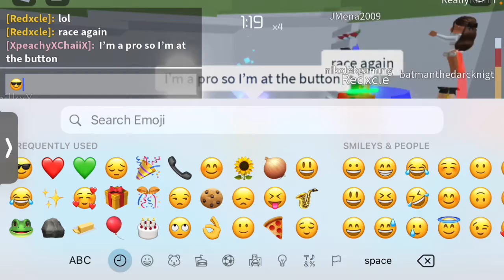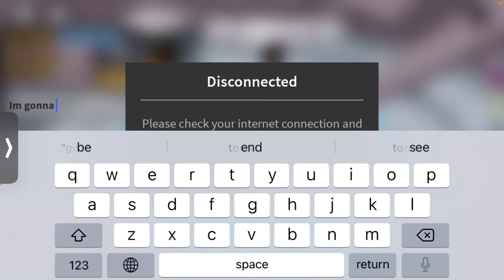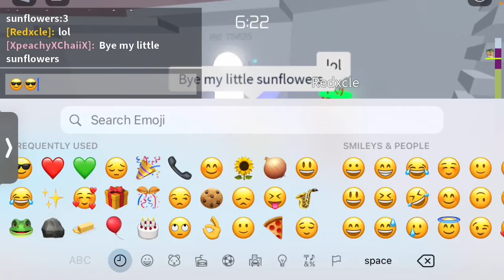I’m a pro at tower of hell😎😎